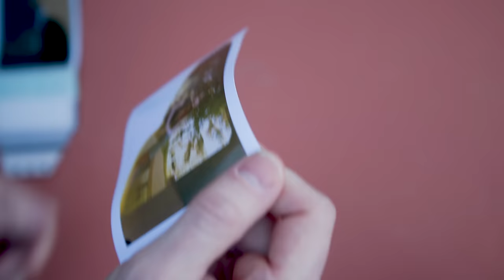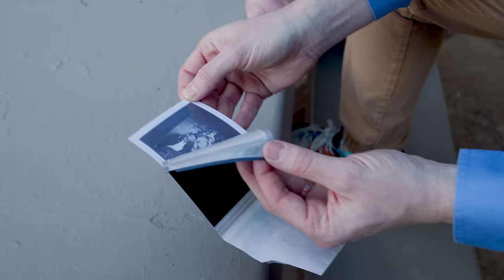Shooting Expired IMAX 70mm film, Pan-X, & Polaroid SX-70 in LA w/ Bad Flashes, Bret Watkins, & More!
In this episode from the In An Instant mini-series "Are You Feeling Lucky?" we try our hands at another round of expired films with special guests in Los Angeles. This roulette of expirees includes 70mm IMAX Kodak 50D film, Polaroid SX-70, Polaroid 690, Panatomic-X, and more!

Our guests for this west coast ep!
Bret Watkins - @intothepolaroid
Austin Armbruster - @aarmbruster
Caleb Knueven - @calebknueven
Tyra Lee K - @ktyralee
Jason Kummerfeldt - @50_shades_of_jason
Chris Visser - @visst0pher
Kat Ispache-Hernandez - @katbeets
Rafael Hernandez-Ispache - @2071photo
Milo Rollei - @milorollei

Special thanks to Natt McFee (@nattmcfee) who brought his stellar cinematography to this episode!

Audio solutions provided by Saramonic USA, check out their mics and sound tech